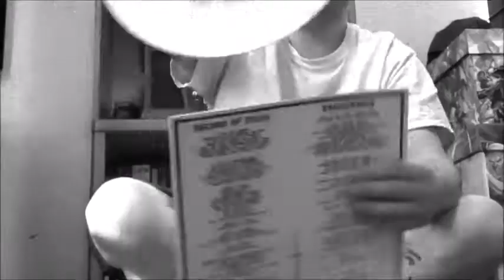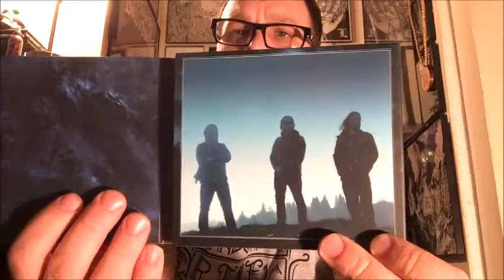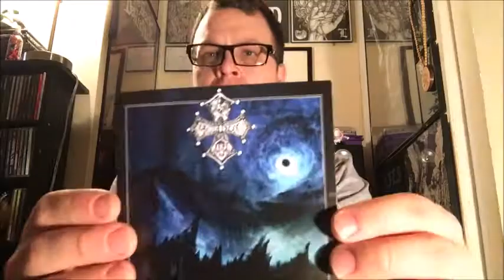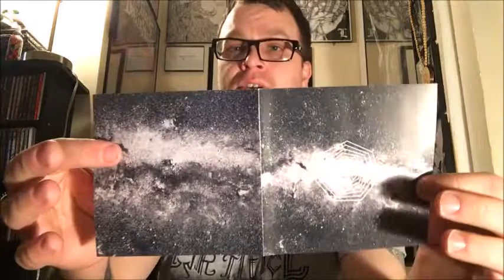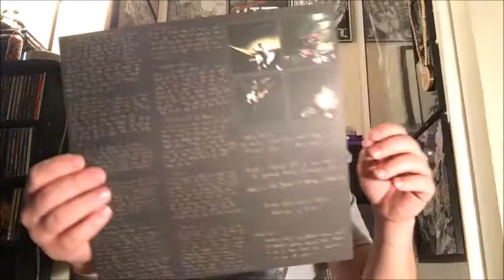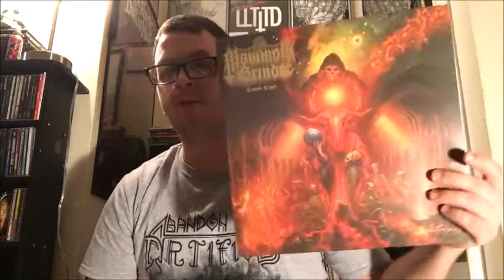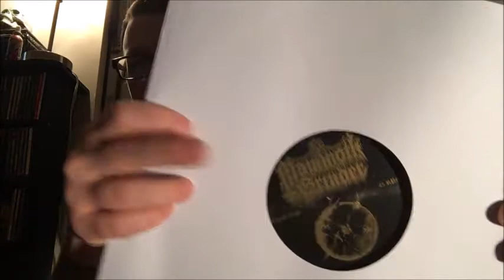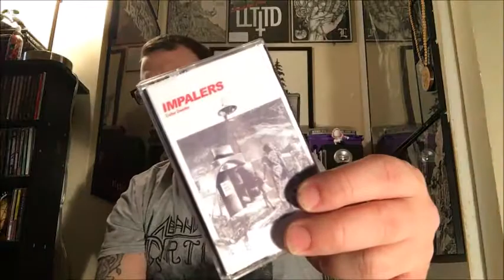Collection Update | 2/15 | 2018 Bangers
I'm bringing the noise into 2018 with some premiere releases.